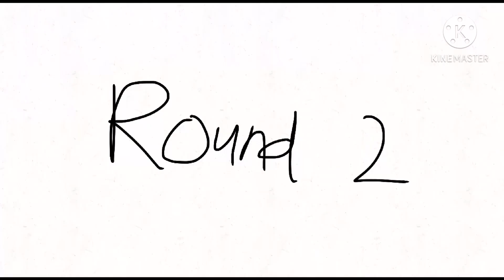Cartoon Beatbox Battles my way